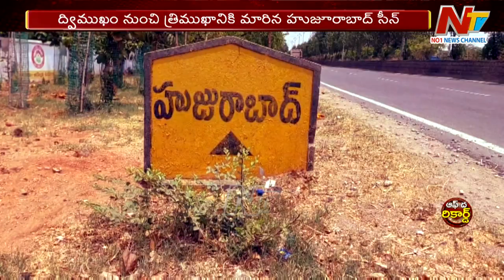నేను మారిపోయాను.. నాకో ఛాన్స్ ఇవ్వండి అంటున్న ఆ BRS నాయకుడెవరు? | OTR | Congress | Ntv